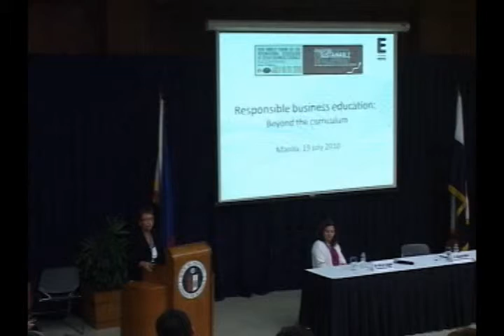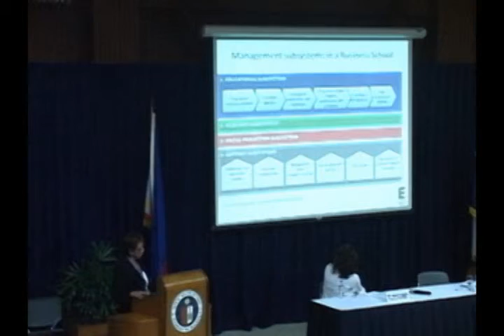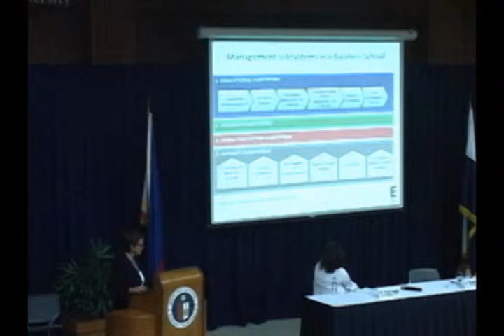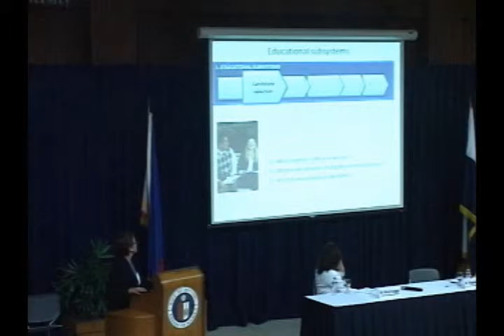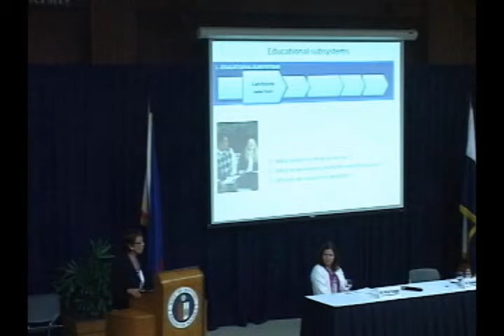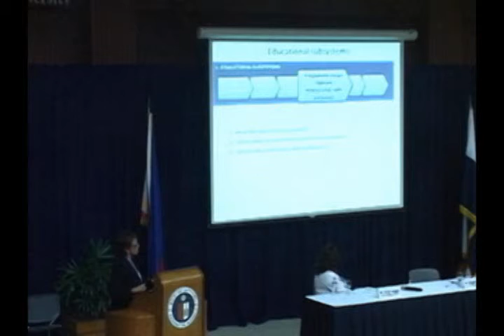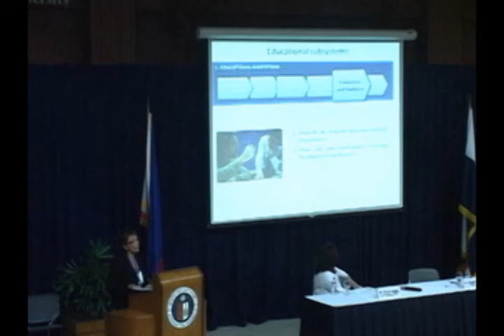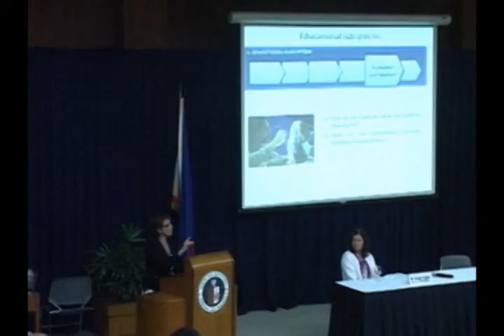16th IAJBS - Day 2 #9 Panel 1 (Dr. Eugenia Bieto) Part 1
PANEL: Best Practices in Fulfilling the Social Responsibility of our Business Schools (Part 1)
(1) Dr. Karyl Leggio, Dean, Sellinger School of Business and Management, Loyola University Maryland (Baltimore, Maryland)
(2) Dr. Eugenia Bieto, Director General, ESADE, Ramon Llull University (Barcelona, Spain)
(3) Mr. Albert Buenviaje, Dean, Graduate School of Business, Ateneo de Manila University (Manila, the Philippines)"Ateneo de Manila University" IAJBS "Social Responsibility""Ateneo de Manila University" IAJBS "Social Responsibility"
(4) Dr. Michael T.S. Lee, Dean, College of Management, Fu-Jen Catholic University (Taipei, Taiwan)
(5) Dr. Michael Duffy, Dean, School of Business and Professional Studies, University of San Francisco (San Francisco, California)